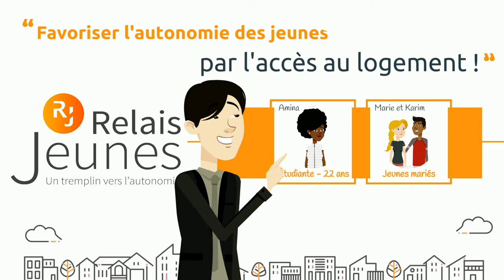FAVORISER L 'ACCÈS AU LOGEMENT DES JEUNES - RELAIS JEUNES